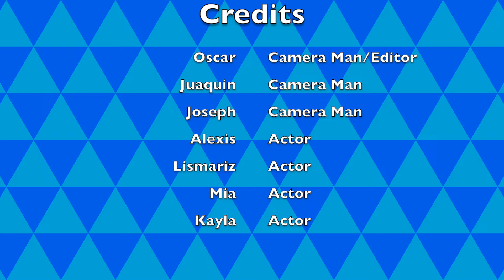Camera Angles Monahan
This video is a project in Movie Making I class at Wilbur Cross High School in New Haven, CT.
The project was to demonstrate knowledge of five camera angles and several different camera movements. The students planned every shot and filmed the clips. Then, students edited the clips into a video, added titles, transitions, and music.